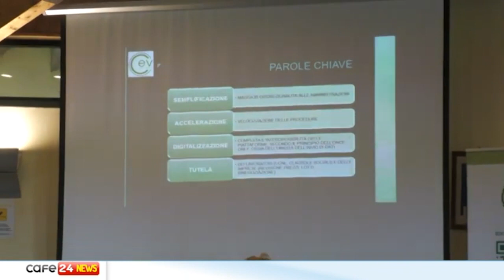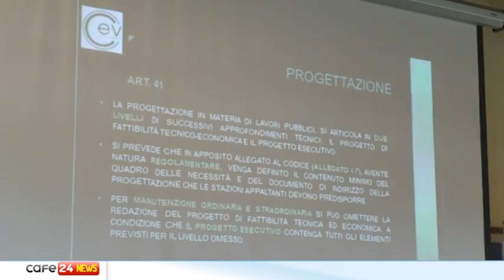TG Padova edizione del 01/03/'23 @consorzio_cev "IL NUOVO CODICE DEGLI appalti"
Edizione TG PADOVA 📶 del 01/03/2023 Consorzio Cev “Il nuovo codice degli appalti”.

Nelle interviste:
👤 Avv. Antonio d'Alesio - Consulente Legale del Consorzio Cev
👤 Dott. Alberto Solda' - Direttore del Consorzio Cev

Andrea Tasinato Mariarosa Barazza Marco Ballarini